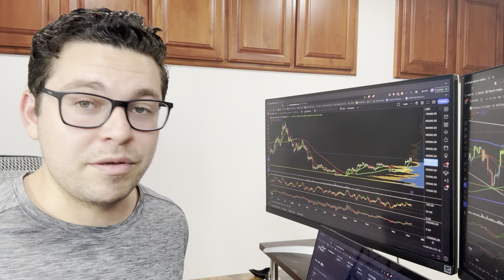How to Navigate the BULL MARKET for Bitcoin and Crypto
The price action over the last month has been so strong for Crypto and Bitcoin. It has been wild to see Bitcoin pop and then the follow through for altcoins like Solana, Avalanche, and others has been a new bull market signal.

Get your FREE copy of "Crypto Revolution" and start making big profits from buying, selling, and trading cryptocurrency today

*This is NOT financial, tax, or legal advice*